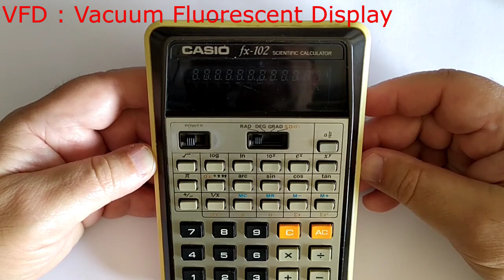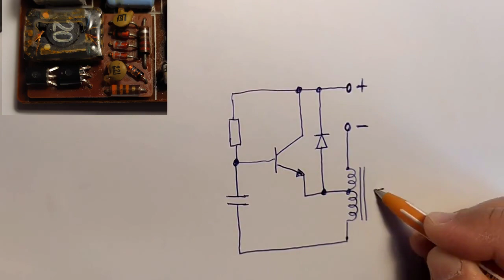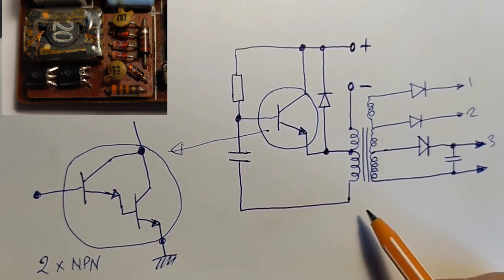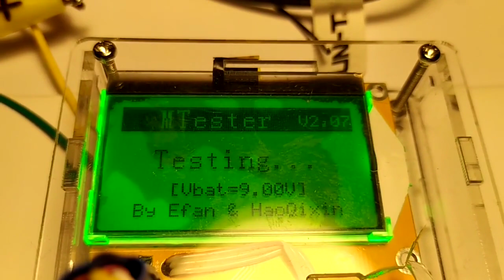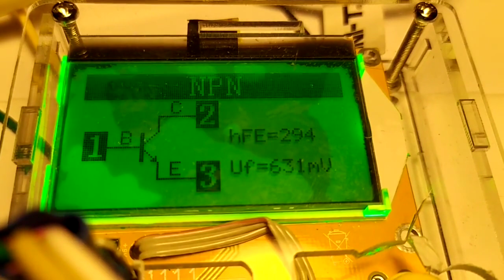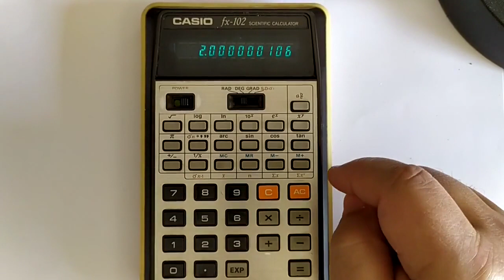Casio FX-102 Hesap Makinesi Tamiri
Hiç çalışmayan nostaljik bir hesap makinesini hayata döndürdüm.

0:00 Giriş
0:39 İçinin açılması
1:32 Deneme
4:19 Voltaj yükseltici modül
5:52 Transistör testleri
7:35 Çalıştırma
8:27 Cihazı kapatma
9:18 Son test

TM#0021